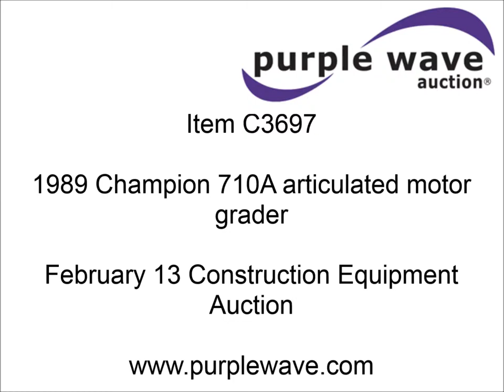1989 Champion 710A articulated motor grader for sale | sold at auction February 13, 2014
1989 Champion 710A articulated motor grader
Cummins six cylinder diesel engine
135 HP
Powershift transmission
8F-4R gears
Four wheel drive
Enclosed cab
AC and heat
AM/FM
12&#039; moldboard
Tip control
Hydraulic slide and tilt
Side shift
Front five tooth scarifier
14.00-24 tires
30,630 lbs. base operating weight
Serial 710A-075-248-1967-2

It was located in Borger, TX, and we sold it to the highest bidder for $13,750.